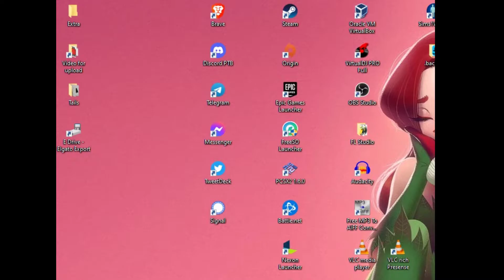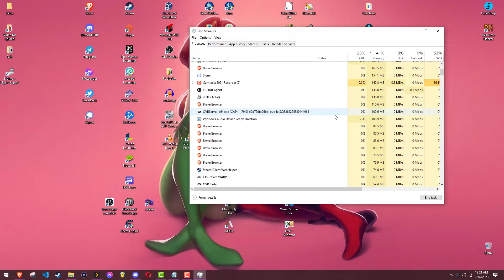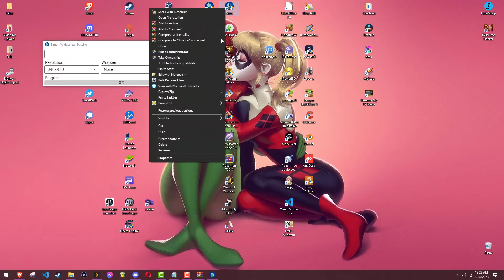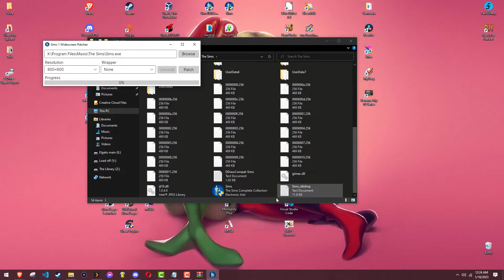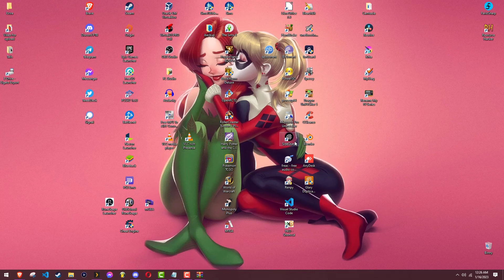Sims: Fixing the load loop & other minor fixes